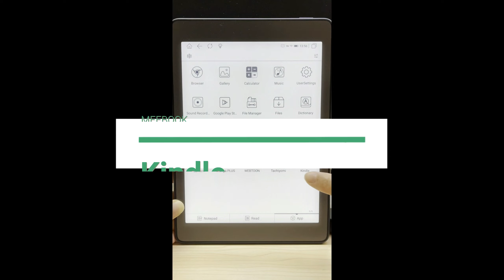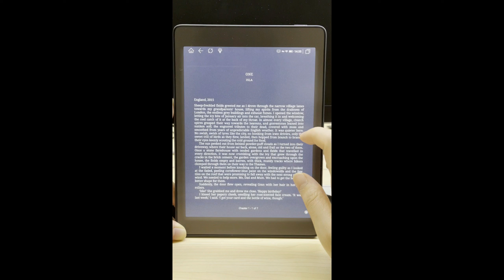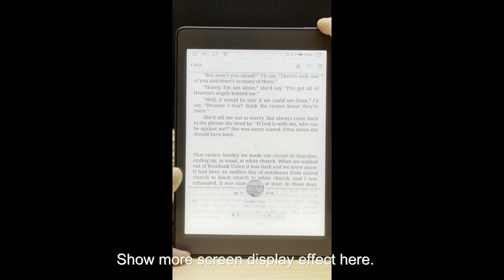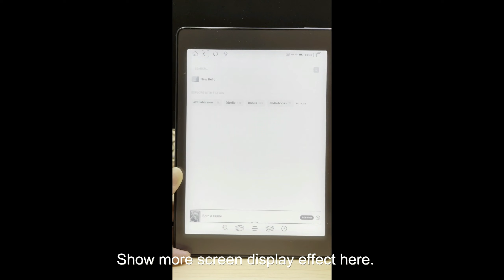Kindle | Kobo | Moon reader | Libby | Apps | Meebook | P78 pro | Upgraded Likebook p78) |Test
00:06 Kindle   00:25 Kobo  01:32 Moon +Reader  02:22 Libby

Likebook P78 vs Meebook P78 Pro - Should You Upgrade? | No comparison no hurt